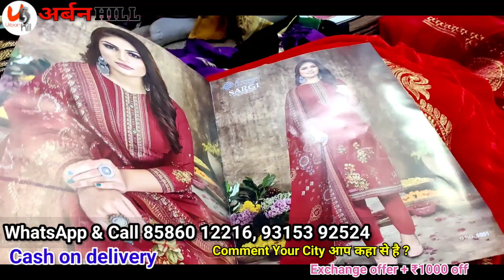आधे रेट में मिलेंगे और पैसे बाद में Cod Available Cotton Suit and Dupatta Wholesale Market in Delhi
Veetrag Textile
1739, shop 3 to 10
Vishwa Bhawan
Cheera Khana

Call and whtsapp
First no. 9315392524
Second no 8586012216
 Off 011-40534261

Hey, check out the products I am selling on Amazon

ladies suits
ladies suit
suits
readymade suits
gulljee ladies suits
ladies dresses
ladies suits designs 2021
ladies suits designs 2020
ladies suits manufacterer
cotton suit
than wale suit delhi
20 meter than wale suit
suit
thaan suit
ladies suit
thaan wale suit video
cotton suit
lump suit
suit fabric
wholesale ladies suit market in delhi
suit
thaan suit
ladies suit
punjabi suit
thaan wale suit
suits
than suit
surat suit
daily wear suit
slump
cotton suits
cotton suits
cotton
cotton suits with cotton dupatta
kota doriya suits
cotton suit
mal cotton suits
fancy cotton suits
cotton suits online
branded cotton suits
cotton suits designs
bagru print suits
100% pure cotton suits
graceful cotton suits
cotton printed suits
daily wear punjabi suit
suit for daily use
daily wear suit design ideas
daily wear punjabi suits
suit
daily use cotton simple frock suit design
daily wear cotton punjabi suits
suits
chandni chowk,suit market in chandni chowk
wholesale market
kamdhenu textiles
textiles
ladies suit wholesale shop chandni chowk
textile malls chandni chowk
kamdhenu textiles chandni chowk delhi
kamdhenu textiles chandni chowk new video
chandni chowk lehenga
rishabh creation chandni chowk
arihant fashion chandni chowk
kamdhenu textile ki nayi video
urbanhill
wholesale market
wholesale video
urbanhill video
wholesale market video
saree wholesale
kurti wholesale market
delhi wholesale
wholesale
urbanhill jewellery
shirt pant wholesale market
urbanhill kurti
kurti wholesale